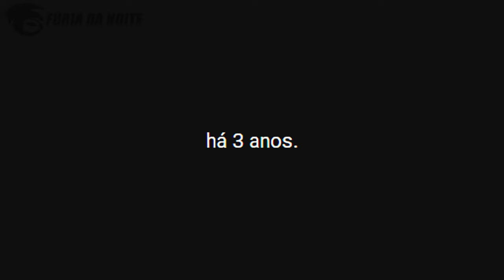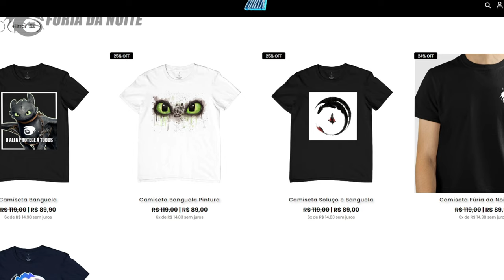O Fantástico FANTASMA DA NEVE! | Guia dos Dragões Remake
No vídeo de hoje eu falei sobre o Fantasma da Neve, um dragão que apareceu nas séries de Como Treinar o Seu Dragão, podendo ser visto também nos jogos e que teve uma grande importância na história. Essa espécie pertence a Classe Relâmpago e é uma das mais poderosas que existem. Venha comigo nesse Guia e descubra tudo sobre ela! ⚡

Ba1xe o app YouCine para assistir filmes, séries e desenhos sem anúncios, dublado ou legendado:

➧ Música
Trap beat background
Cinematic Action Trailer